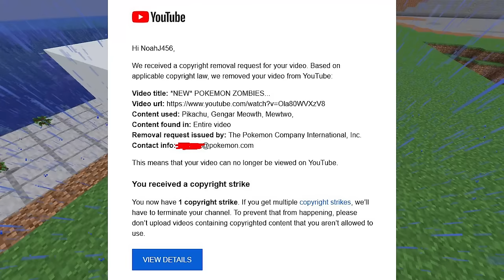Pokémon Is Targeting YouTubers For A DUMB Reason...